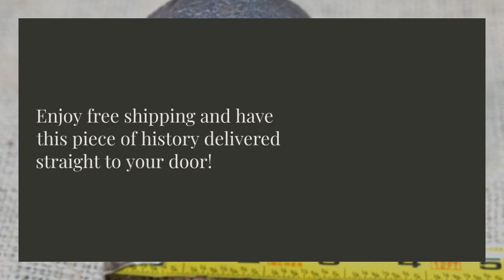Solid Cast Iron 3" Ball Cannonball Replica for Civil War Enthusiasts and Decorators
Looking for a unique decorative piece? This solid cast iron replica weighs over 3 1/2 pounds and is made with a sand cast, just like they did it in the old days. The raw unpainted cast iron adds to its authenticity and will have rough patches, just like the original. It's a perfect piece to add to your collection or to decorate your home or garden.